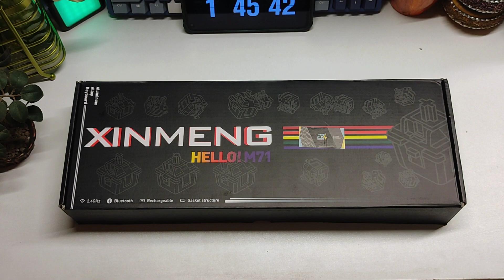Xinmeng M71 Unboxing and First Impression - Full Aluminum Build Under 9k ✨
The Xinmeng X87 might be the cheapest gasket mounted keyboard in Bangladesh. it also offers stock pc plate and outemu customised switches to overall ensure a pleasent typing experience.

My desk:

Camera: Poco X3 rear camera, Hedge cam 2 manual setting
Microphone: Maono 461tr
Monitor: Xiaomi Redmi RMMNT215NF 21.45" FHD Monitor
PC specs:
Processor: Athlon 3000G with vega 3
Motherboard: MSI A320m - a pro max
Ram: Corsair Vengeance 3200 mhz 8 gb
SSD: transcend NVMe
PSU: Thermaltake Non modular 450w

60% keyboard price in Bangladesh
Mechanical keyboard price in Bangladesh
mechanical keyboard customization
mechanical keyboard Bangladesh
Mechanical keyboard review in Bangladesh
bangla keyboard review